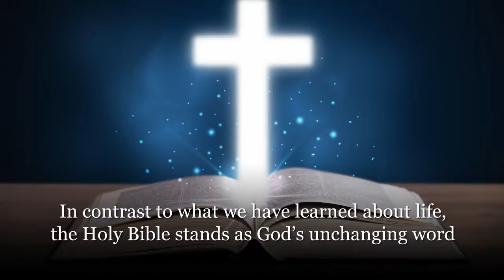Xulon Press book Professor Eli & The Bible Bunch | Cornelius L. Barker, MA.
Xulon Press introduces Professor Eli & The Bible Bunch by authors Cornelius L. Barker, MA. Claudette J. Searchwell, MA.. The Xulon Press bookstore provides an easy way to purchase this book using the link below, or you can find it at your local Christian bookstore.